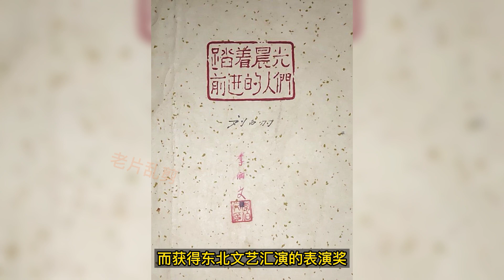原来老戏骨倪大红也是星二代，而且父亲还是大名鼎鼎的演员。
《克里姆林宫的钟声》里扮演列宁、《甲午风云》中的丁汝昌哈尔滨话剧院《赫哲人的婚礼》中的毕克伊斯加、清宫外史》扮演李莲英《踏着晨光前进的人们》中扮演大老周而获得东北文艺汇演的表演奖《保密局的枪声》中扮演反派张仲年《大渡河》片中扮演大军阀刘钧《花开花落》片中扮演富农刘三《春归红楼》扮演县长杨建《哈尔滨大谋杀》片中饰演反派人物杨楠《末代皇后》，片中扮演大太监李长安长影小百花奖倪大红